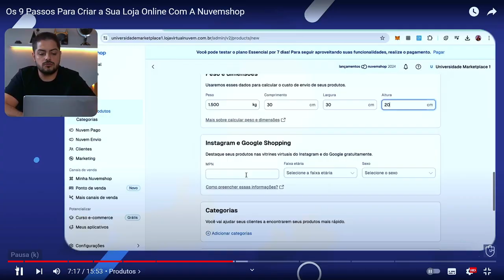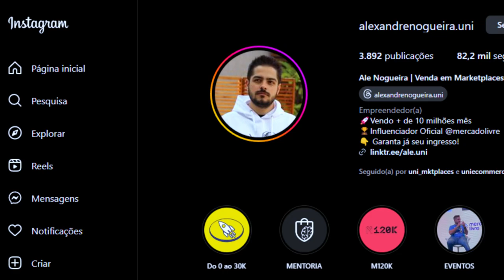Os Segredos para Aumentar suas Vendas na sua Loja Virtual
Crie sua loja com a Nuvemshop

Deixe nos comentários o que mais gostaria de ver em nossos próximos vídeos!